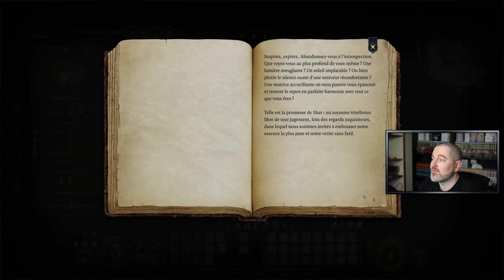BALDUR'S GATE 3 🎲 Le Temple des Épreuves de Shar | LET'S PLAY 4K FR #61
Face au Mosolée des Throm, Krayn Winchester et ses compagnons ressentent un frisson de tension. Cet endroit est censé abriter le vieil ennemi de Raphael, le diable. Avec détermination, ils y entrent, cherchant à accomplir la mission qui leur a été confiée. Ils fouillent méticuleusement le mosolée, mais celui-ci semble abandonné, comme si les morts eux-mêmes avaient fui cet endroit. C'est alors que Krayn découvre un passage secret derrière un tableau, révélant un ascenseur caché. Avec une certaine appréhension, ils l'empruntent et se retrouvent dans le Temple des Épreuves de Shar. Dans ce lieu sacré et sinistre, des affrontements s'enchaînent. Ils se retrouvent face à des esprits revenus à la vie, animés par une énergie malveillante. Chaque combat les épuise un peu plus, mais ils savent qu'ils doivent aller jusqu'au bout, quel que soit le danger qui les attend. Leur voyage à travers le temple est une série d'épreuves, à la fois physiques et morales, mais ils sont résolus à mettre fin à cette menace ancienne, même si cela signifie braver les terribles pouvoirs qui résident dans ce lieu obscur.
Baldur's Gate 3 est développé et édité par Larian Studios

Comme d'habitude, c'est une nouvelle vidéo. Donc, si vous pouvez laisser un petit commentaire, cela aide toujours pour le référencement 📝. Si vous avez aimé la vidéo, un like fait toujours plaisir 👍.